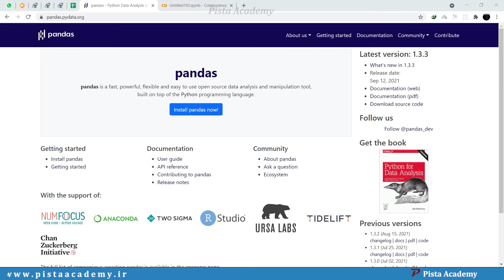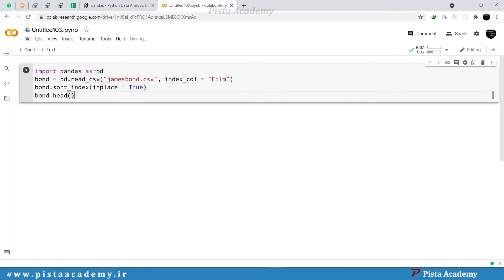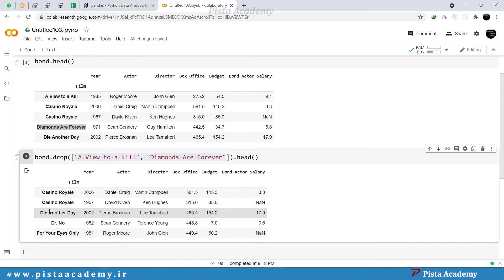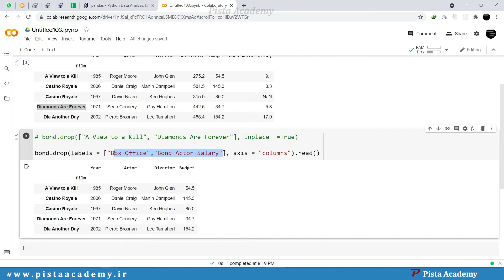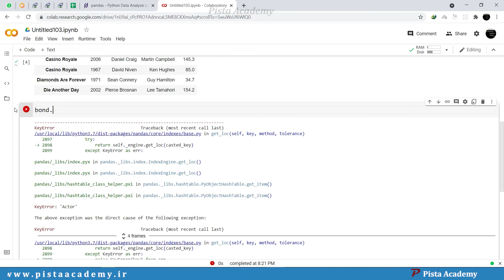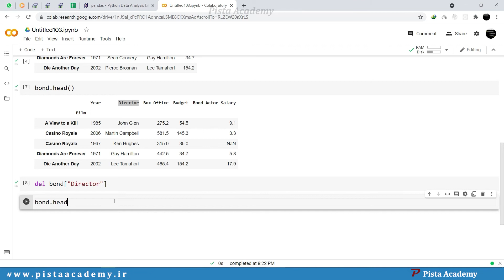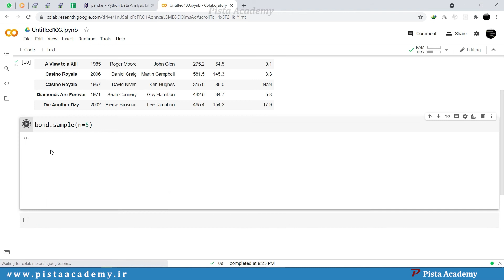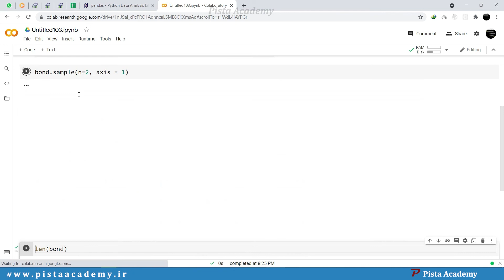آموزش Pandas - جلسه بیست و پنجم